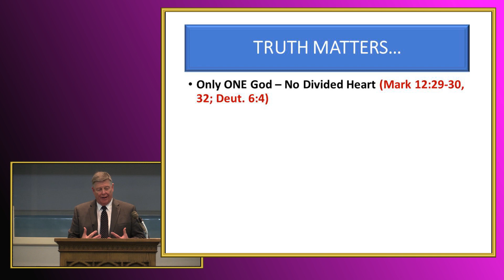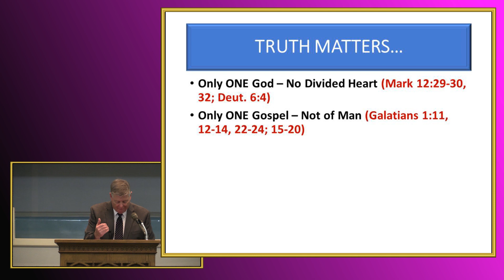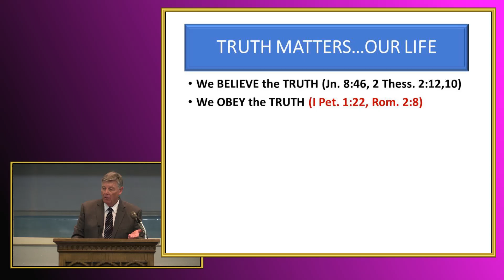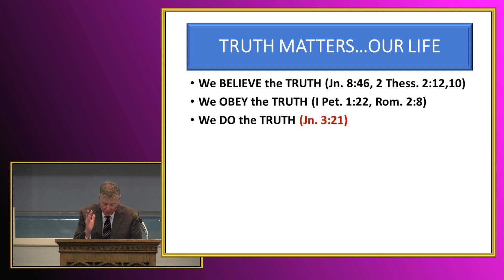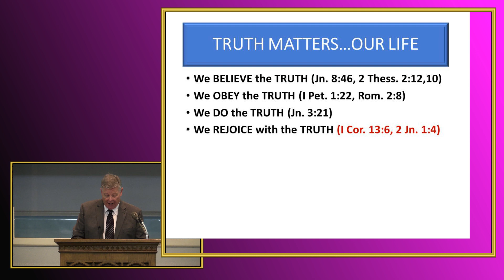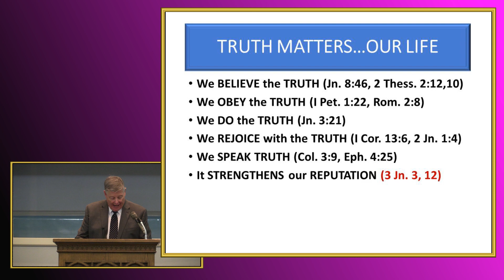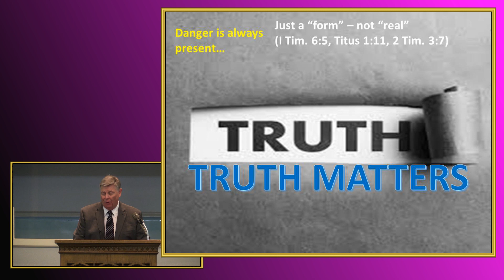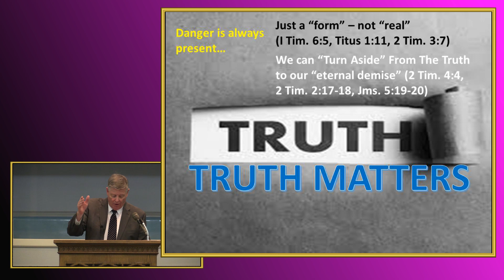Truth Matters by Jerry Fite - June 23, 2019